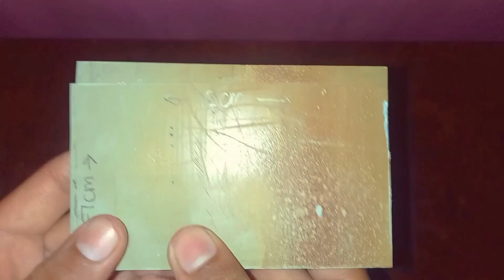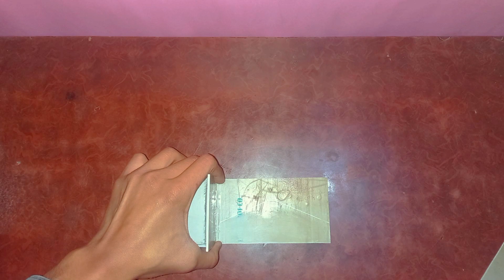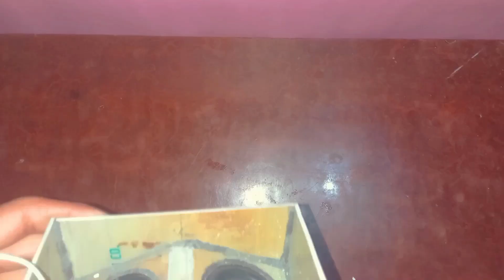How to make mega bass bluetooth speaker 🔊 at home with pvc pipe [Bass ☠️]